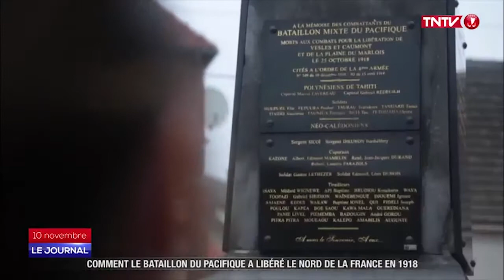Ces poilus polynésiens qui ont sauvé le nord de la France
Un pan de l'histoire de la Première Guerre Mondiale souvent oublié ... Le bataillon mixte du Pacifique composé de plus de 1000 Polynésiens et Kanaks ont défendu la ville française de Vesles et Caumont dans l'Aisne le 10 octobre 1918. Une bataille faisant état d'une incroyable bravoure et prouesses physiques qui a abouti à une victoire sur les allemands et au sauvetage de plusieurs communes de la région.